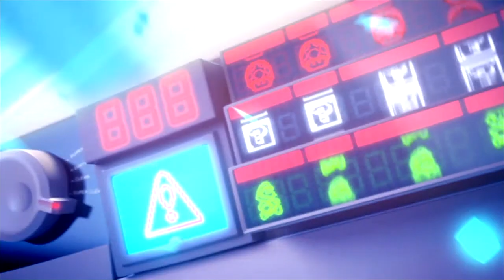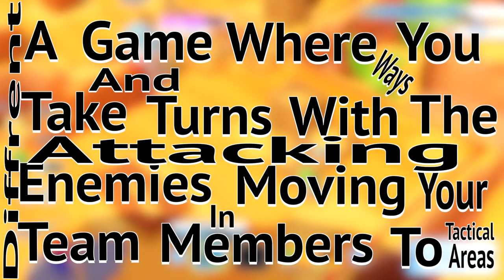Mario + Rabbids: Kingdom battle review! - The Thoka Show!